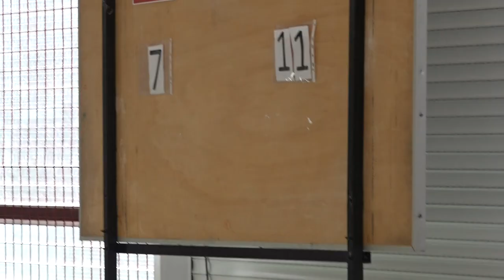Juego de espalderas 00339